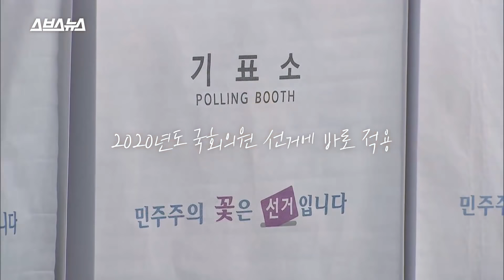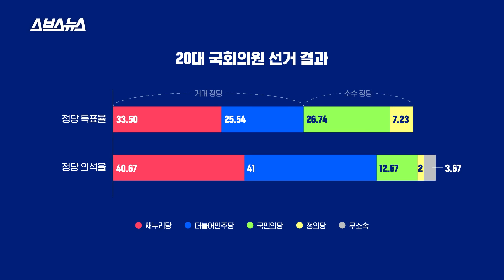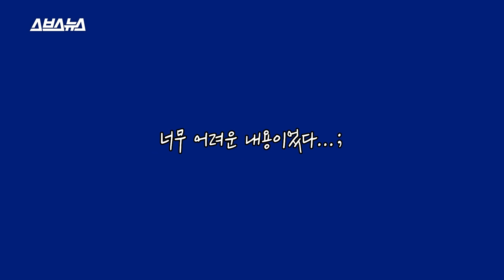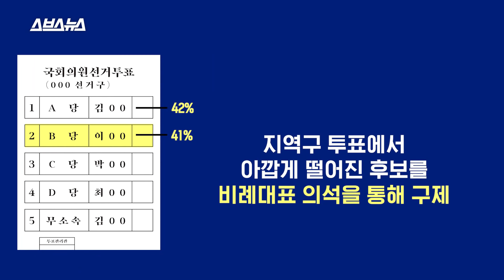공직선거법 개정안 드디어 통과! 2020년부터 바뀌는 NEW 선거법 정리해드림/스브스뉴스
오늘(27일), 공직선거법 개정안이 국회 본회의를 통과했습니다.
고성이 오가고 플래카드를 집어 던지는 등 통과 직전까지 우여곡절이 많았습니다.
새롭게 바뀐 선거법이 어떤 내용이길래 이 난리였던 걸까요?
이번에 개정된 선거법의 취지와 내용, 이를 둘러싼 정치권의 반응을 스브스뉴스팀에서 총정리했습니다.

책임 프로듀서 하현종/ 프로듀서 조기호/ 구성 권재경/ 편집 박혜준 배효영/ 내레이션 박은영 인턴/ 도움 권서현 인턴